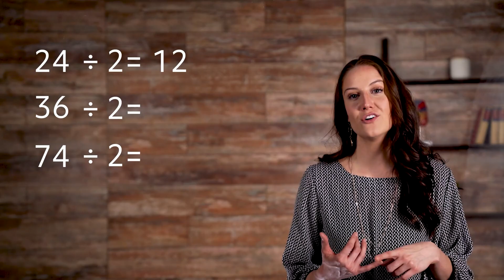Classification of Numbers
In this Mometrix video, we provide an overview of numbers and their classifications. Numbers are our way of keeping order. We count the amount of money we have. We measure distance. We use percentages to indicate a sale. Numbers are an integral part of our everyday existence, whether they are whole numbers, rational numbers, or the first type of numbers we’re going to look at, real numbers.